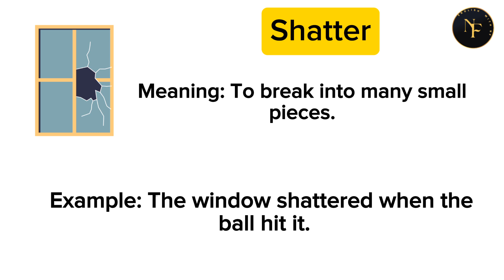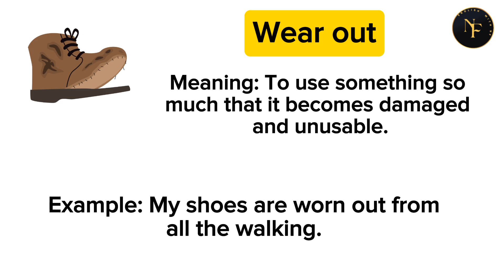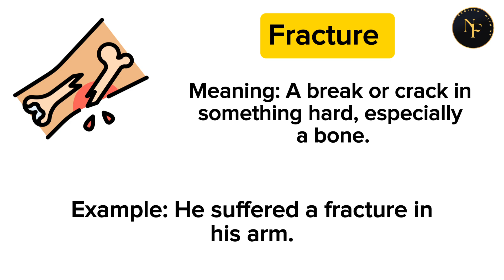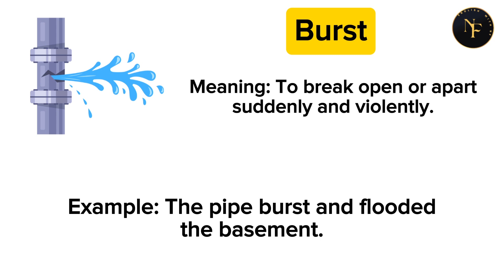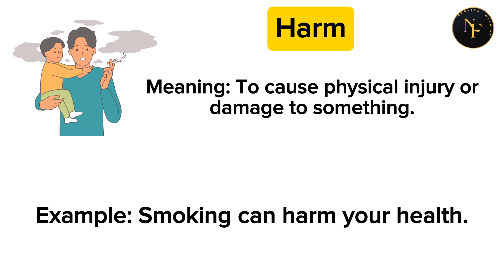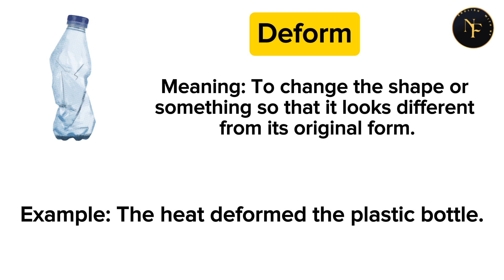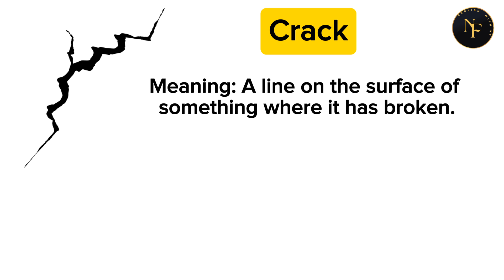Damage Related Vocabulary || English Vocabulary For Beginners | Learn New English Vocabulary Words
Learn new English vocabulary words related to damage in this beginner-friendly video. Expand your vocabulary and improve your language skills!
Learn new English vocabulary words related to damage in this beginner-friendly video. Expand your vocabulary and improve your language skills!Learn new English vocabulary words related to damage in this beginner-friendly video. Expand your vocabulary and improve your language skills!Learn new English vocabulary words related to damage in this beginner-friendly video. Expand your vocabulary and improve your language skills!Learn new English vocabulary words related to damage in this beginner-friendly video. Expand your vocabulary and improve your language skills!Learn new English vocabulary words related to damage in this beginner-friendly video. Expand your vocabulary and improve your language skills!Learn new English vocabulary words related to damage in this beginner-friendly video. Expand your vocabulary and improve your language skills!Learn new English vocabulary words related to damage in this beginner-friendly video.